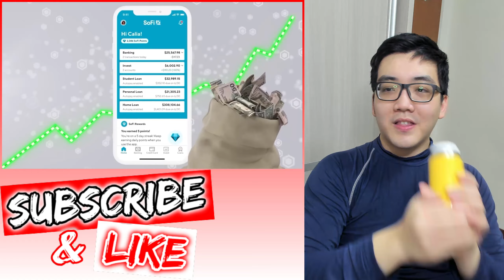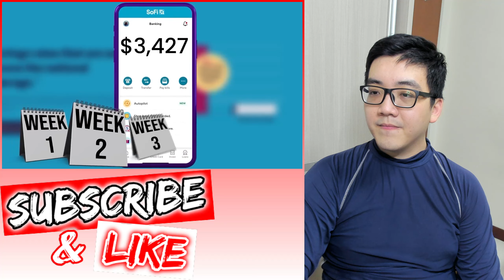Game Theory: FNAF, A Fragmented Memory (Help Wanted 2)… Humdrum Singaporean REACT The Game Theorists